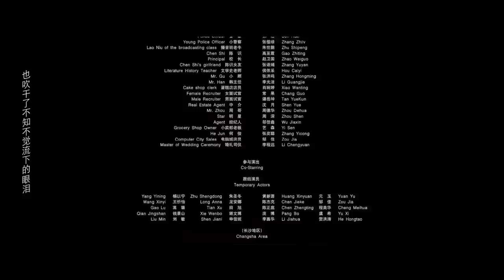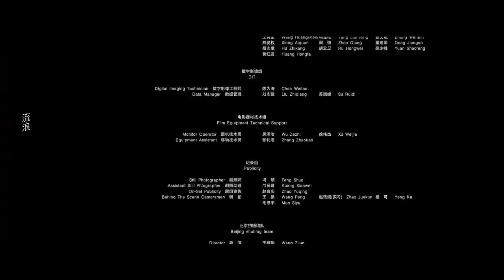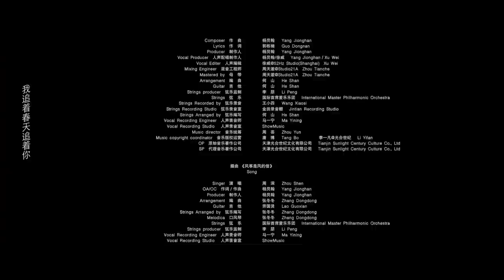【周深】《时光音乐会2》过年BGM提前安排上了！全新演绎欢乐中国年！最后一段太惊艳了！皮孩子差点挨打！深深说：要打人啦！要打人啦